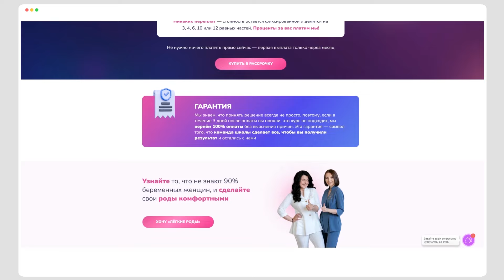ПРЕЖДЕВРЕМЕННЫЕ РОДЫ🚨 Личная история Нино Пипия. Можно ли остановить роды, начавшиеся раньше срока?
🌟 Бесплатный вебинар «5 правил легких родов, о которых не знают до 90% рожениц»

☝ В этом видео мы вместе с Нино Пипия затронем тему, которая волнует многих будущих мам, а именно — преждевременные роды. Более того, Нино поделится своим личном опытом и расскажет историю своей племянницы, которая родилась с весом всего 830 грамм.

Досмотрите это видео до конца и вы услышите личную историю Нино Пипия, а также узнаете, почему случаются преждевременные роды и могут ли будущие мамы на это как-то повлиять🙌🏻

🏆Нино Пипия: врач акушер-гинеколог, врач УЗИ-диагностики; более 13 лет в работает в центре планирования семьи и репродукции (ЦПСИР) в г. Москва, где ведет беременности и проводит роды разной степени сложности, в том числе оперативные; ведущая онлайн-курса «Легкие роды без страха», эксперт онлайн-школы «Легкие роды», автор книги «Легкие роды».

Это видео было полезным для вас? Пишите о своих впечатлениях после просмотра в комментариях, делитесь видео с подругами.